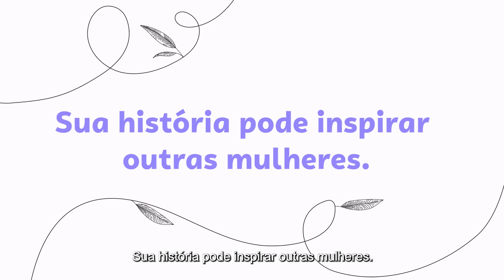Prêmio Sebrae Mulher de Negócios 2023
As histórias das mulheres empreendedoras inspiram nosso país. E sua jornada também pode ser exemplo para outras mulheres.